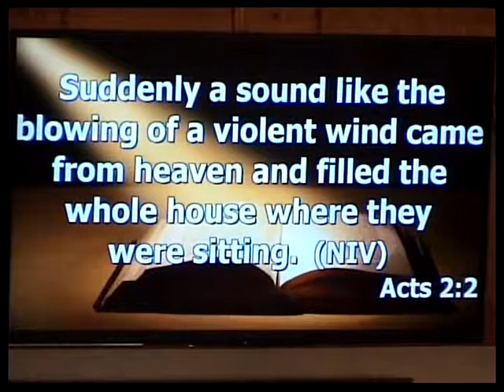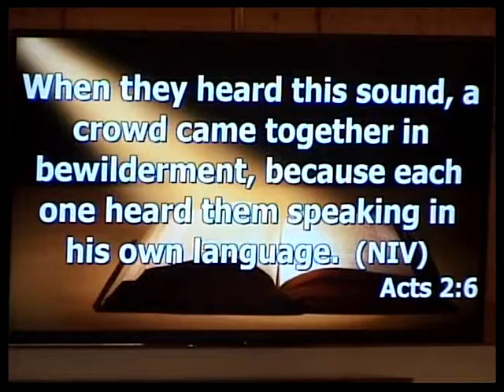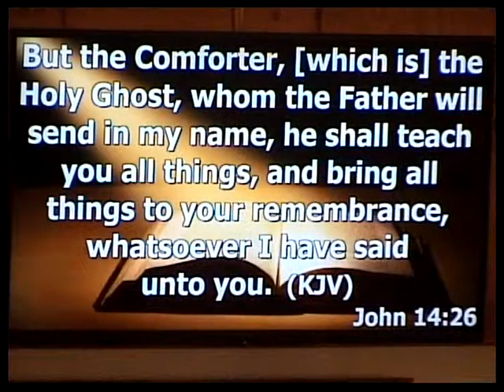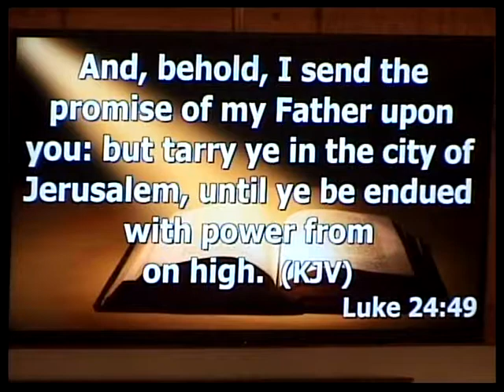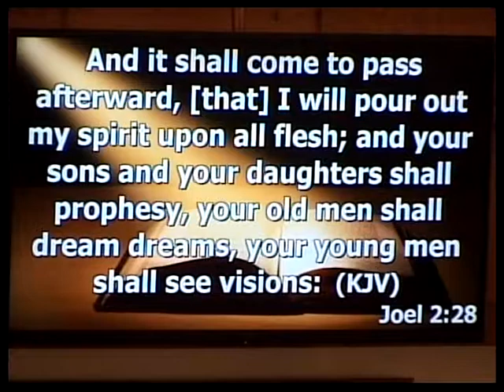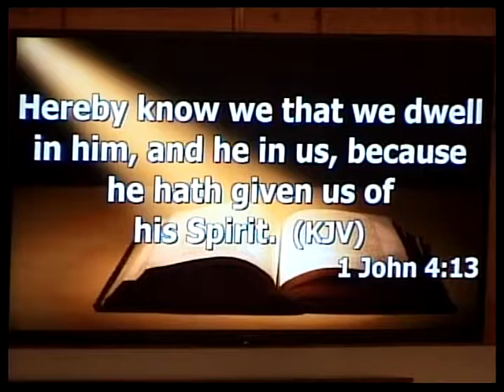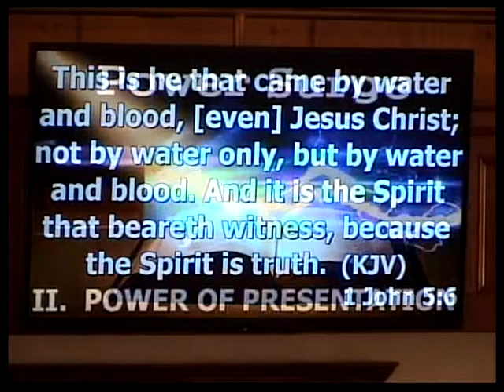Sunday Service 8-20-17